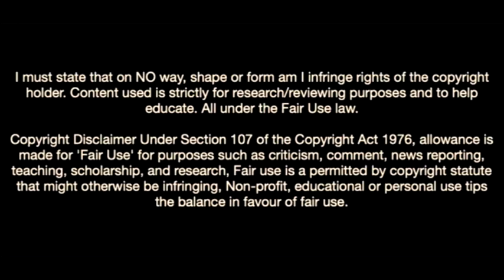Giacomo Faticanti-The Heart Of Roma